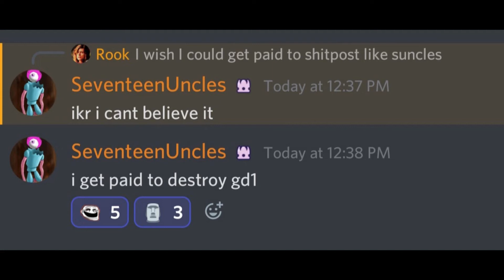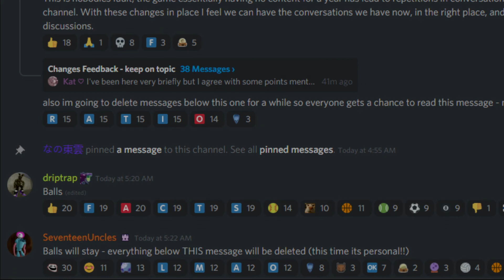The Epic Of gd1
Suncles you are so good I swear